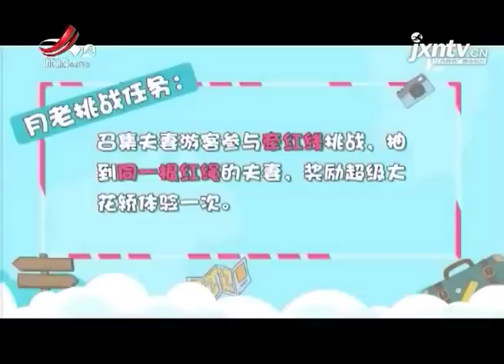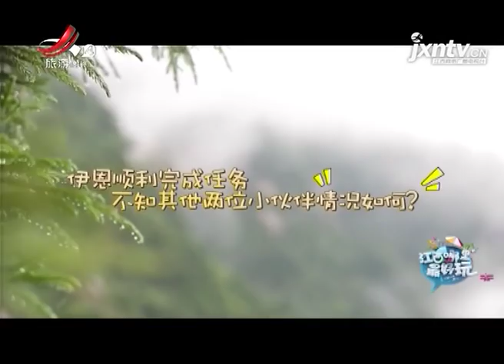【江西哪里最好玩】人间仙境武功山 20181005